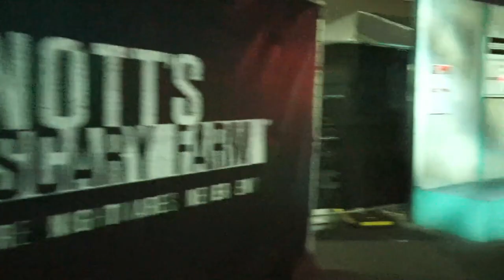Knotts Scary Farm 2024 Dates Announced! | Things I want to see in 2024 | Haunt 2024 Update EP. 1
We look at the dates for the 2024 Haunt Season for Knotts Scary Farm and share what we would like to see for the 2024 Haunt Season!
(Description and Links for things)